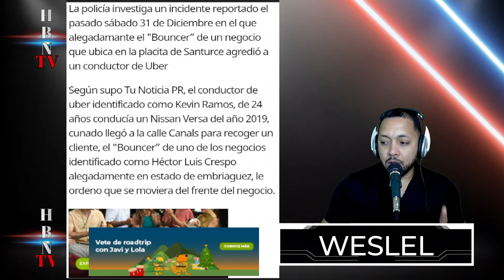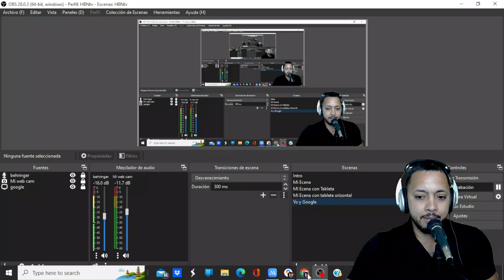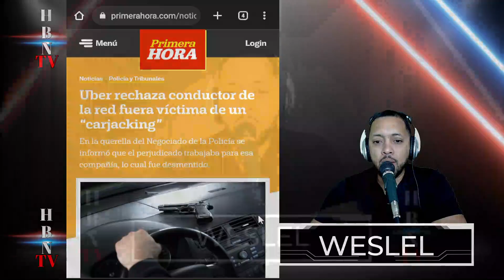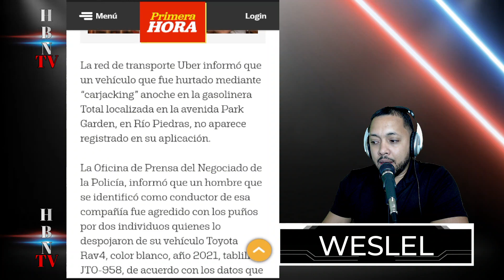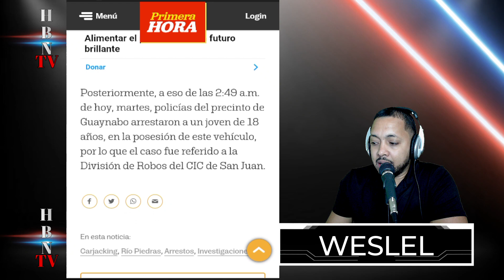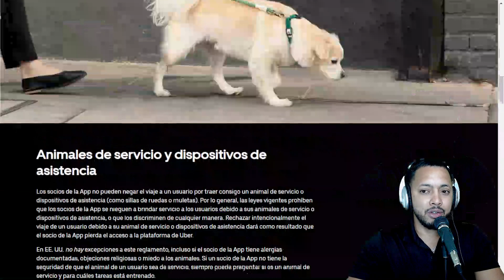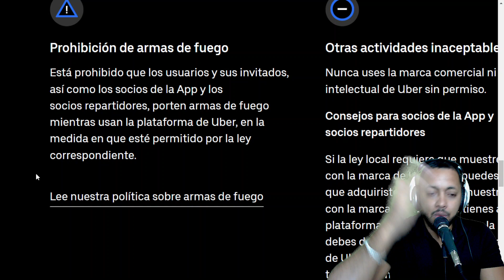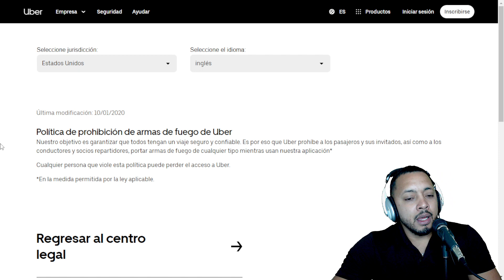Conductor de uber dispara a "BOUNCER'" en la Placita de Santurce "Carjacking" a Supuesto conductor